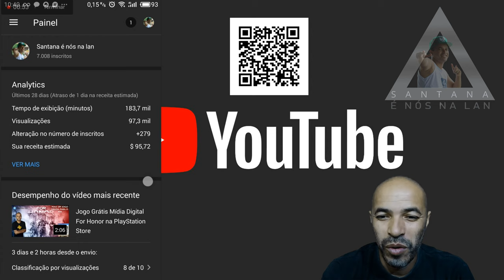YouTube Studio Com Tema Escuro